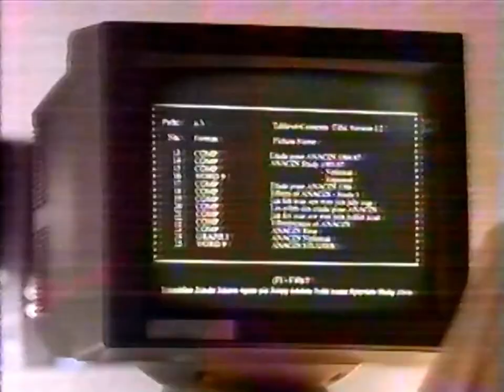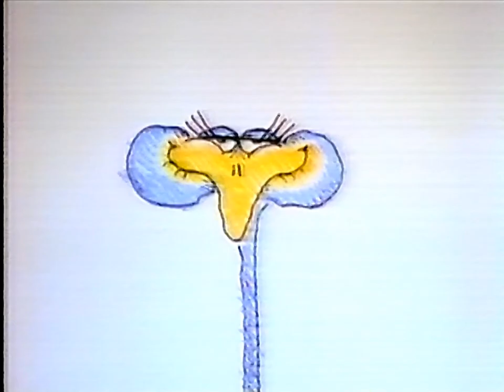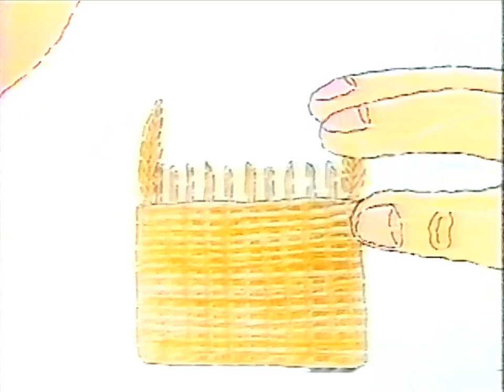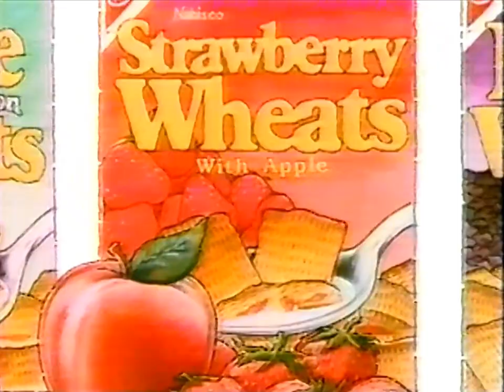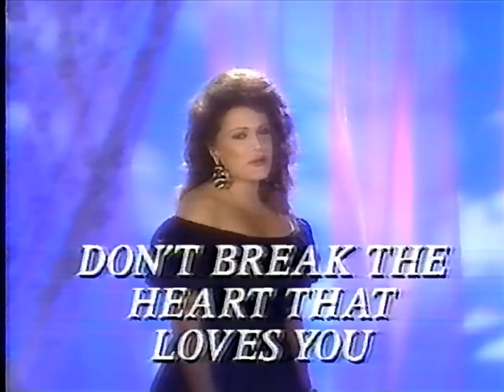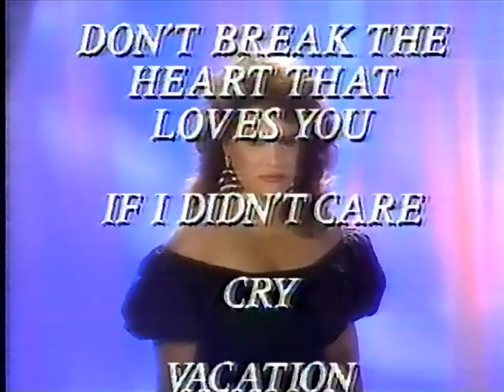1990 - CBC Montreal - The Tommy Hunter Show with Sylvia Tyson, Tanya Tucker & Ricky Skaggs